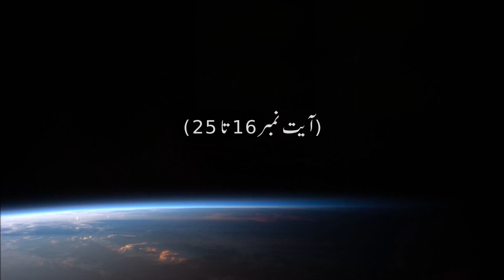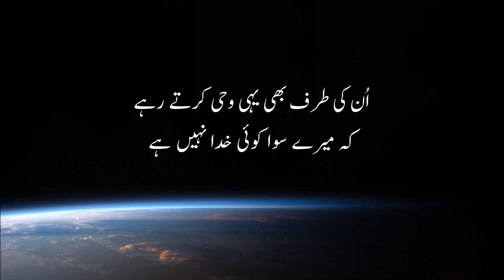Surah Al Anbia